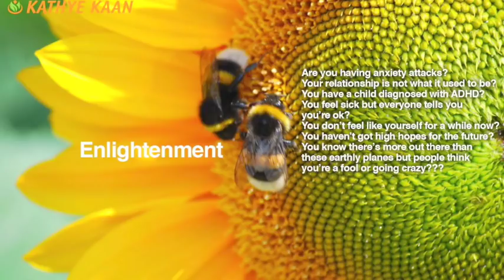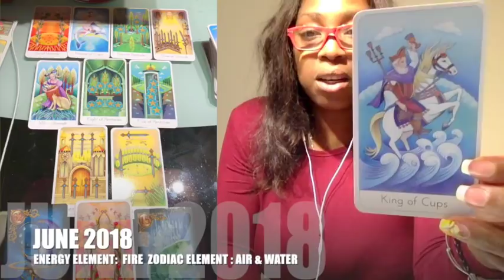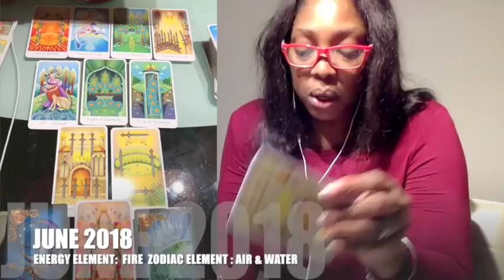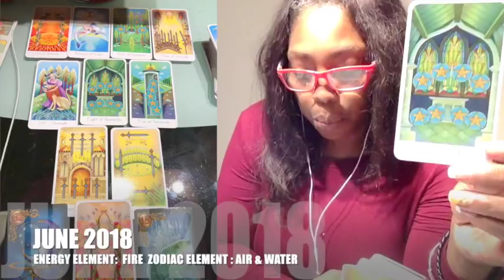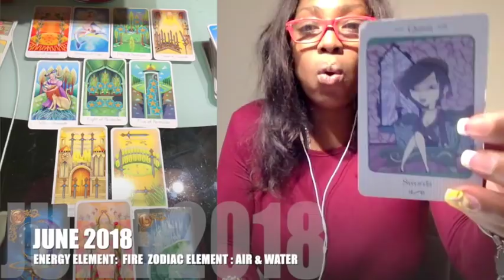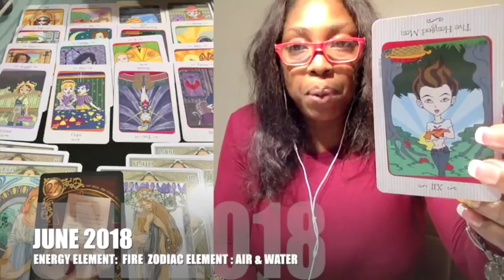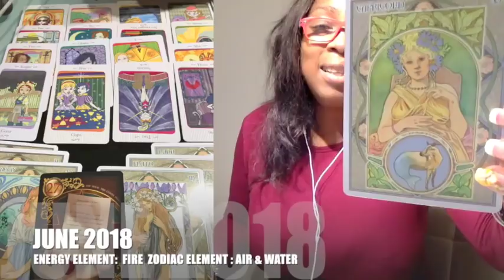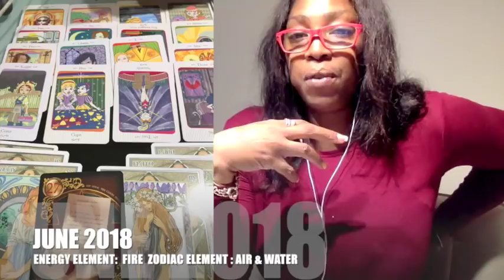CAPRICORN JUNE 2018 💝 THE STARS ARE LINE UP A SURPRISE BY Kathye Kaan